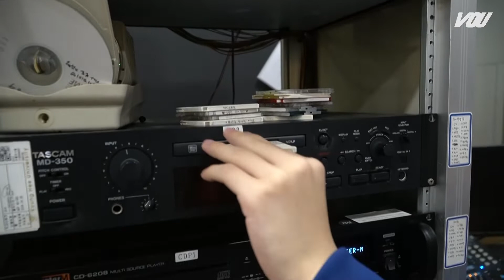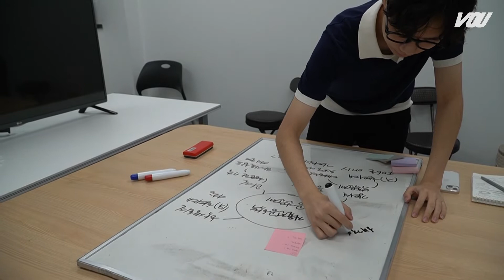[홍보] 경희대 방송국에서 제70기 4차 수습국원을 모집합니다📸 당신의 한 컷을 남겨주세요 🎬 | 경희대 방송국 V.O.U. 홍보방송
📡경희대학교 서울캠퍼스 대학의 소리 방송국 V.O.U.에서 70기 4차 수습국원을 모집합니다📡

(지원 링크는 인스타그램 프로필 링크트리에 접속하시면 확인하실 수 있습니다.)

📸모집 대상 : 경희대학교 1학년 학생이라면 누구나❗️
📸모집 기간 : 10/31(월)~11/14(월)까지❗️
📸지원 부서 : 아나운서🎙엔지니어🎥 PD💡보도기자🏃‍♀️🏃‍♂️
📸필기시험 : 11/15(화) 비대면 진행
📸면접 날짜 : 11/16(수)~11/17(목) 대면 진행

V.O.U.와 함께 경희를 방송으로 담아낼 멋진 새내기를 기다립니다❗️

연출/구성 김경서 김산 김서정 김지후 최혜림
촬영/편집 김경서 김산 김서정 김지후 최혜림
출연/내레이션 김건아 김경서 김서정 김지후

BGM
Another Day of Sun (inst.) - La La Land Cast